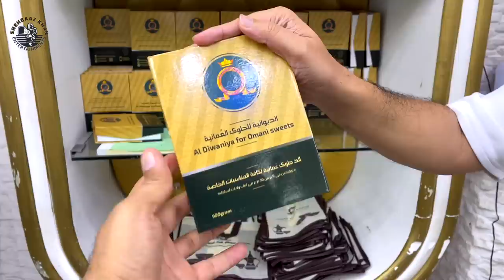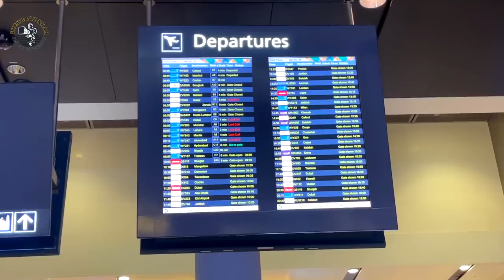Live Show In Oman Vlog || Akbar Bin Tabar | Shehbaaz Khan | Atif Khan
Asslamualekum Hello Hii Adaab Everyone
Here Is Part 2 International tour😱 Saltanat e Oman
This was our 2nd international show as standup comedian & team performance with my beloved brother friend Akbar bin tabar bhai ,Atif khan😊

Don’t forget to watch Funny thrilling experience of Flight with Atifkhan😂
A wonderful
tour,performance,people & ur support love u always dosto❤️

Watch our crazy international vlog Muscat🔥